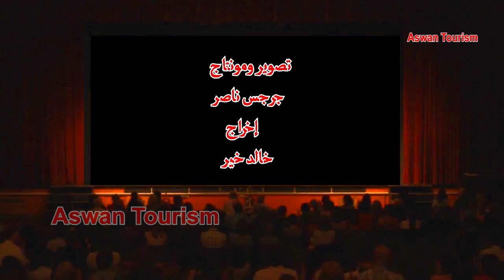برومو عالمى لأسوان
فيديو البرومو العالمى